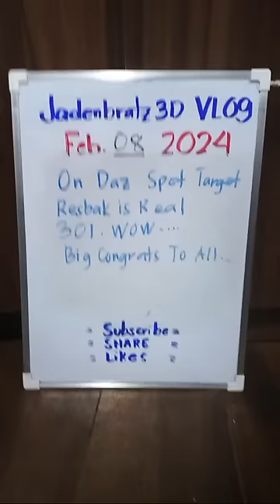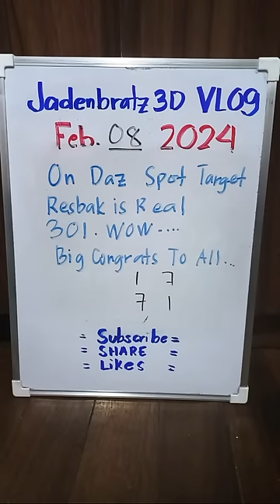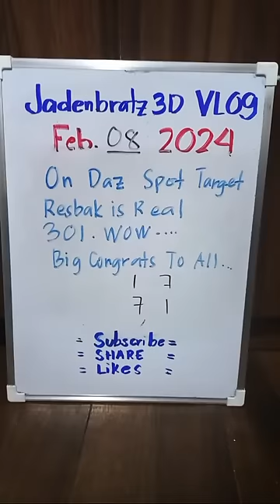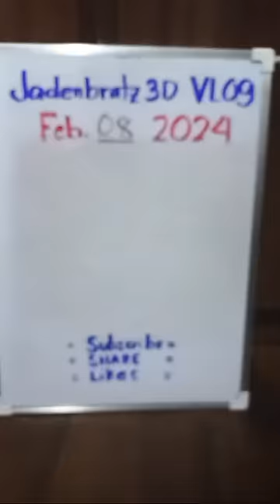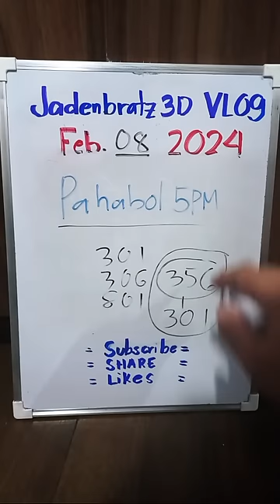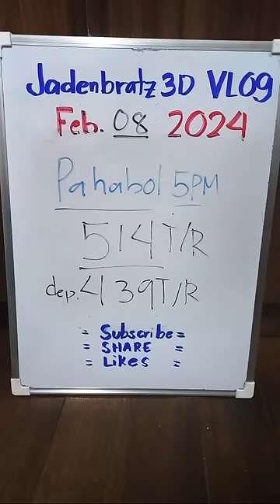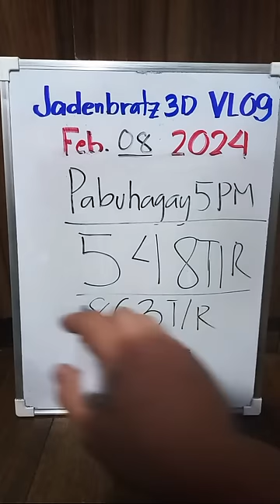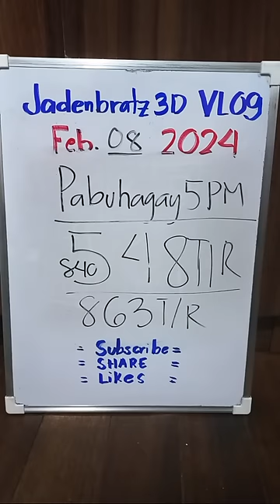On Daz Spot Resbak is Real 301 Target Balik pa more..woww..Yehheeyyyy Bugha Targetic.